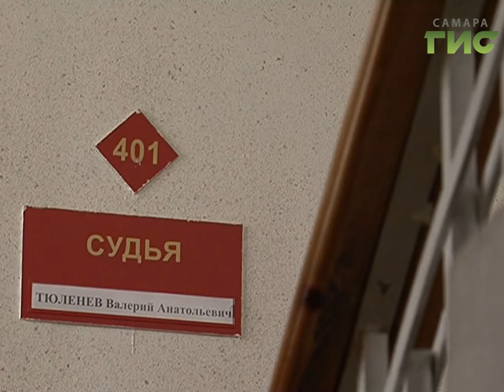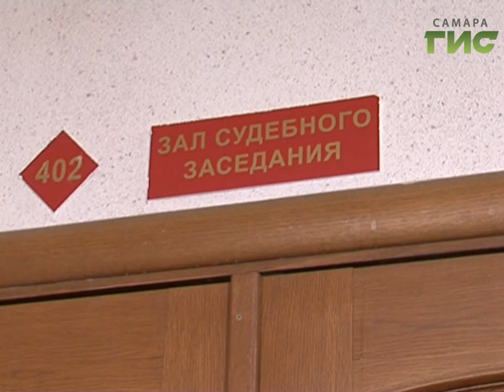В Самаре судят организаторов борделя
Аморальный бизнес - в Самаре судят организаторов борделя. Салон по оказанию интимных услуг создала семейная пара. Супруги нанимали девушек через интернет, там же искали клиентов. Раскрыть незаконную схему удалось с помощью оперативного эксперимента.